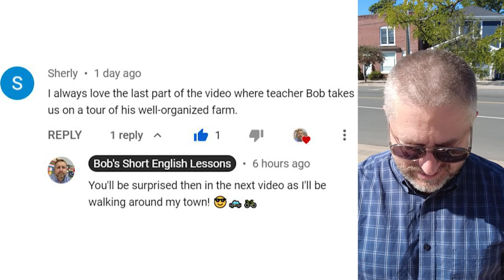Learn the English Phrases A TOUCH OF CLASS and WORLD CLASS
Read along to practice your English and to learn the English phrases A TOUCH OF CLASS and WORLD CLASS

In this English lesson I wanted to help you learn the English phrase, "a touch of class." When you do something with a touch of class, it means you do something in a way that makes it cooler than normal. Let's think about maybe you're making a dinner for someone special in your life. And you think to yourself, "If I put some candles on the table for this romantic dinner, it will add a touch of class." So when you add a touch of class to something, it means you add something that makes it a little more special than it normally would be. I thought when I bought these sunglasses that even though they were only a dollar, they add a touch of class to how I look in my videos. And it's nice to have them on a sunny day, but they also add a touch of class.

The second phrase I wanted to teach you today is the phrase, "world class". When something is world class, it means it's super, super good, or if someone is world class, it means they're super, super good. Think about your favorite athlete, they are probably a world class athlete. There are hockey players in Canada that could play on any hockey team in the world because they are world class athletes. They're some of the best in the world. There's some restaurants in Toronto that are world class restaurants. They serve food that's just really, really good, and people really, really like it, and it's some of the best food in the world.

So to review, when you do something with a touch of class, you do it in a way where it's just a little extra special, or when you add something to something, you can add a touch of class by adding things like nice candles for a romantic dinner. And if something is world class or if someone is world class, they are like the best in their field.

But hey, let's look at a comment from a previous video. This comment is in my pocket somewhere, and it is from Sherly. And Sherly says, "I always loved the last part of the video, where teacher Bob takes us on a tour of his well organized farm." And my response was, "You'll be surprised then in the next video, as I'll be walking around my town."

So let's do that for a bit. Let's walk around my town. I thought that I should do some of these videos on location. In English, when you do something on location, it means you do it like out in the town or out somewhere. Normally, I do my videos on location on my farm, but I thought it would be fun to come downtown and shoot the video here. I should walk this way, actually. Sorry for spinning you around like that. I hope you didn't get too dizzy. Let's walk a little bit down the sidewalk here. This is a small town, so I'm not too worried about someone taking my tripod, although that could happen, but I doubt that it will.

I like the little town that I live close to. I'll be honest, I haven't gotten out here much because of the pandemic, but it's a nice quaint little town. There aren't that many people here. In fact, we only have about two fast food restaurants and a few pharmacies. We don't have a hospital. The city or the town isn't big enough for that. But it has all of the things that you would need if you wanted to get things. There's a grocery store, like I said, there's a few fast food restaurants.

I should check my time here. Oh, I can talk for 45 more seconds. That's good. There's a place right over there where you can go if you need to renew your license. If you need to go to the doctor, even though there's not a hospital, there is a medical center. A medical center is a place where you can go and see a doctor. And if it's really serious, they'll send you to a hospital. But it's a nice little town, I'll turn around once again so you can see the intersection behind me as I finish off this video.

I should wrap this up. I only have 10 seconds left. I'll probably do one video a week out here. I'll see you in a couple of days with another short English lesson. Bye!